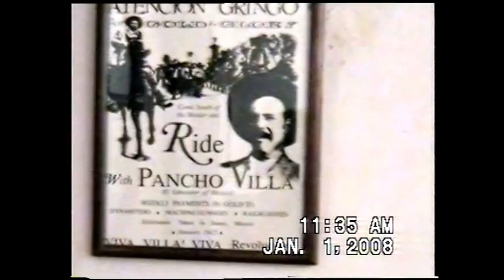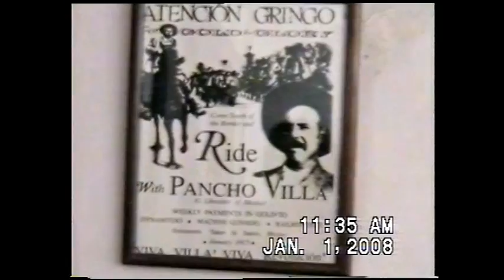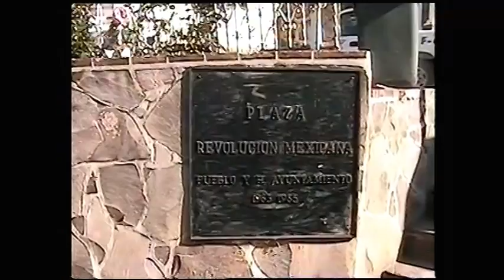Mexico Cruise 2008 - Sierra Madre (raw)